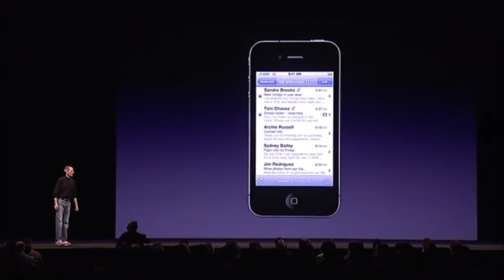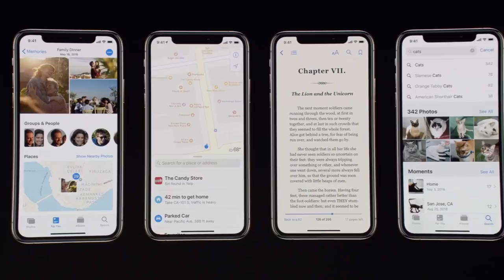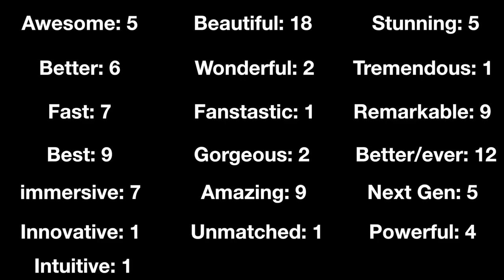2018 Apple Keynote but only in adjectives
NOTE: I missed the "Incredible" count! New Total: 129 Adjectives for the 2018 Keynote.

As requested, I made a video comparing the recent September 2018 Apple keynote to the 2010 keynote. Using only adjectives. It seemed like there were a lot of buzzwords being thrown around, and I wanted to do an in-depth comparison between past adjective use and current.

Don't get me wrong, I'm a huge Apple fan, and I can't wait ti upgrade, I'm just making a funny observation.

I chose the most frequently used words from both Steve Job’s keynote and Tim Cook’s. I left out the iPhone Xr because the 2010 keynote did not feature an additional iPhone and thus would skew the stats.

I compared the iPhone 4’s keynote to the Xs’s because it seemed the most fair being the 4 was a successor phone. I didn’t want to compare a refresh launch to a brand new product launch.

For the 2010 keynote, I complied clips starting from 29:30-1:37:40 so 68ish minutes. For the 2018 keynote, I Only took clips from 37:00 - 1:26:26 so 49ish minutes. The 2010 Keynote would have the higher probability of containing adjectives, not the 2018 keynote.

The iPhone Xs and Xs Max were not demonstrated as much as the iPhone 4 was. 2010 Keynote demonstrated the new iPhone’s features, 2018 keynote talked the phone up.

There are some words that I left out of the comparison because they were difficult to label as unnecessary adjectives (great, cool, nice, etc.)

I highly recommend watching these keynotes beside each other. They contain vastly different presentation styles.

u/leapfork